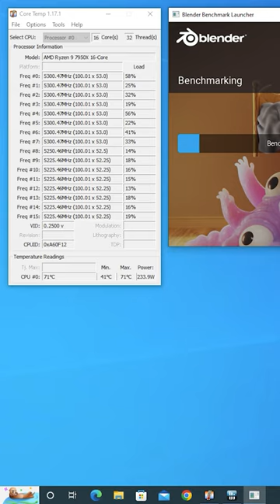Save Your CPU ! CPU Bending Issues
Credits :

1. CPU Pressure Tests - @GamersNexus
2. CPU Animation - @tldrinfographics5769